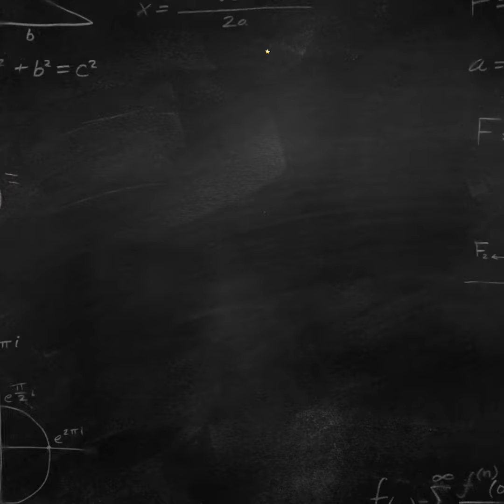French Counting to 20 Challenge!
Practise counting to 20 (or higher) in French or any other language. A great way to combine language and PE skills!